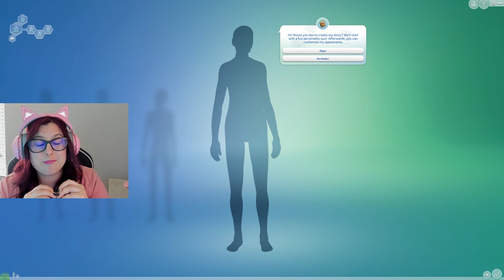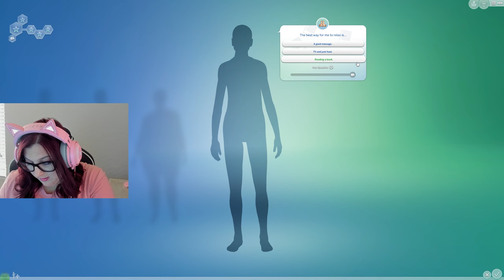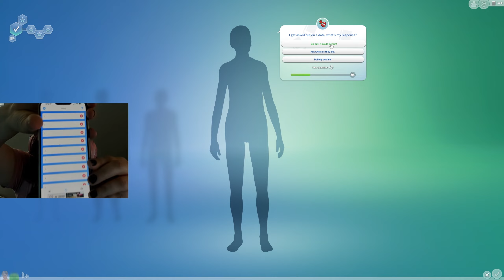Lets get started!| The Sims 4 Let's Play | Random Legacy Challenge | Episode 1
Hey guys!
Welcome Back!!! We are starting a new challenge!! I think this one is going to be fun!!! I got the idea from deligracy. I feel like I'm in the same boat as her when it comes to picking the same traits and aspirations etc. So lets mix it up and have some fun! I cant wait to see where this challenge takes us!